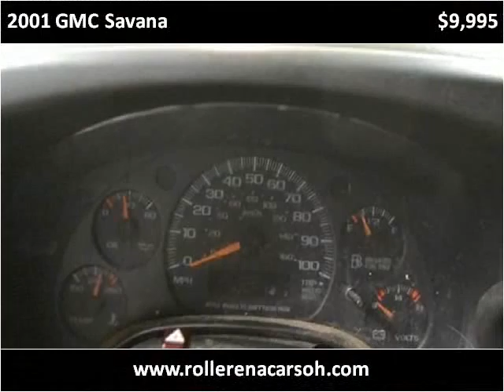2001 GMC Savana Used Cars East Palestine OH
This 2001 GMC Savana is available from Rollerena Auto Sales.